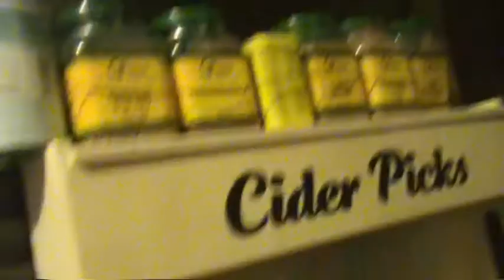Hot!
Just old hung over Jay trying to make Salsa. yep